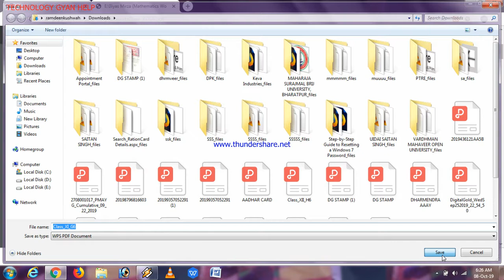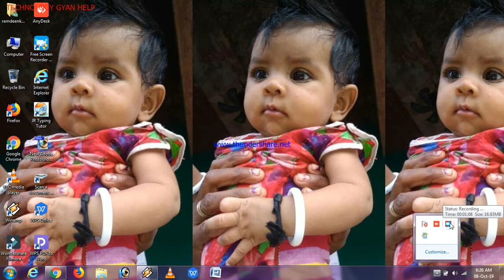prince talent reward examination 2020 downlod answer class 7,8,9,10,11,12th //TECHNOLOGY GYAN HELP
hlo